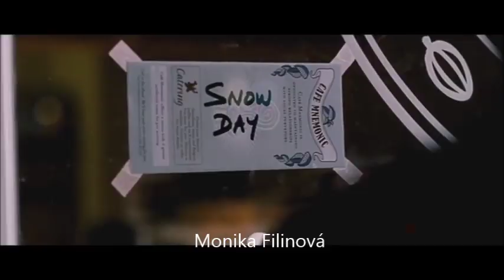Romantic Movies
I really love these movies. :-)
Movie Mix. (The Notebook, The Vow, Dear John, Hope Floats, The Lake House, A walk to remember,Love and Honor, The Proposal)

Song: Let her go by Passenger cover of Boyce Avenue ft. Hannah Trigwell